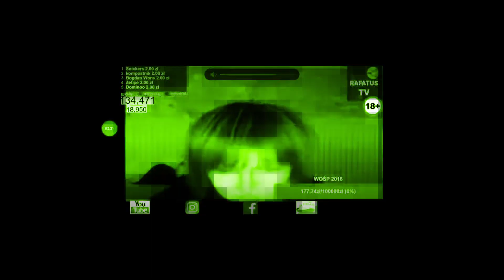ZDOBYLIŚMY NOWOCZESNĄ SIEKIERE | THE FOREST Z EKIPĄ ODC 5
Dziękuję @MareczekzZawiercia za zmontowanie odcinka
 ODCINEK The Forest z Ekipą, a w skład Ekipy wchodzą:
@kanibal_highline @MareczekzZawiercia oraz Roksana D. która nie ma kanału. Sporo zabawy, głupich żartów, exploringu oraz budowania, czeka nas w tej serii.